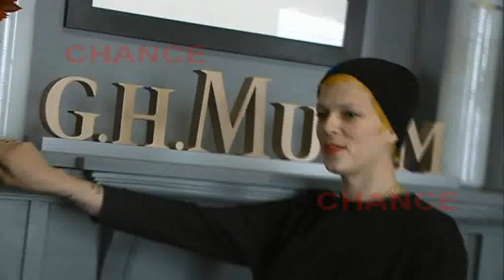Miguel Bosé apoya a las mujeres con cáncer de mama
Miguel Bosé ha querido mostrar su apoyo a las mujeres con cáncer de mama en un concierto organizado. Bimba Bosé ha luchado con fuerza para superar la enfermedad y conseguir llevarla con el mayor optimismo posible. Incluso nos ha confesado que se lo ha explicado a sus hijas y han entendido la enfermedad.